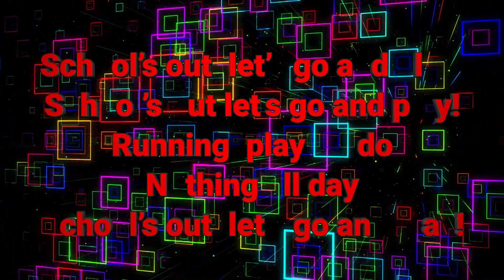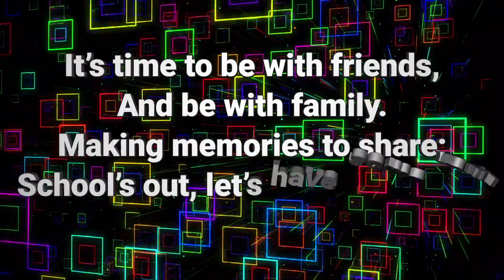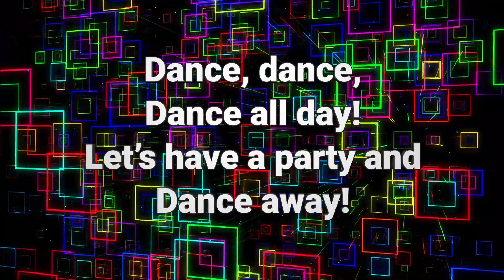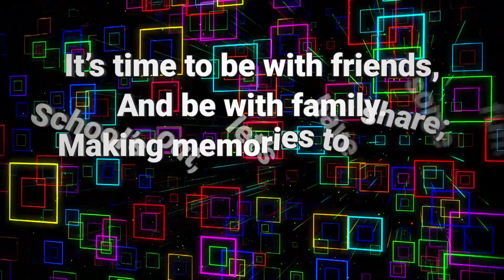"School's Out!" - Lyric Video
Words and Music by Austin Reyna